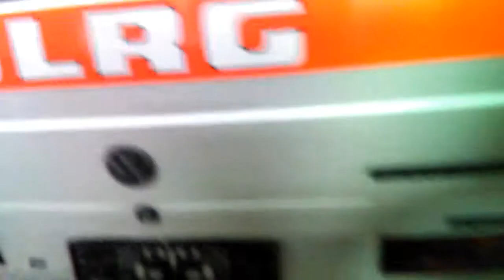T3 Syncro Motorumbau von 1,6 Td auf 1,9 Td Aaz